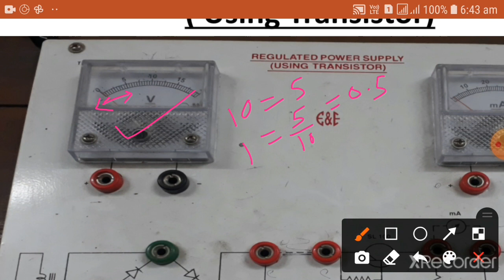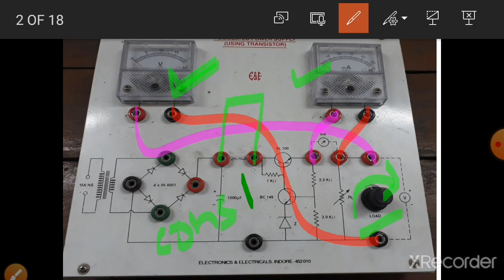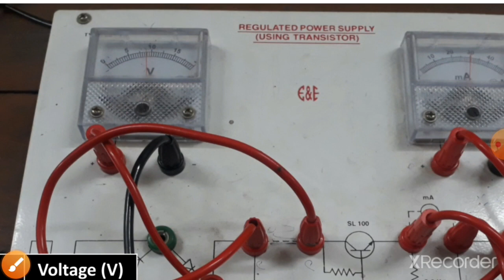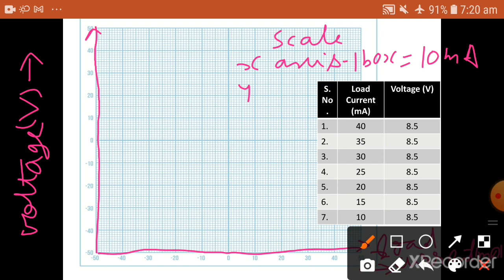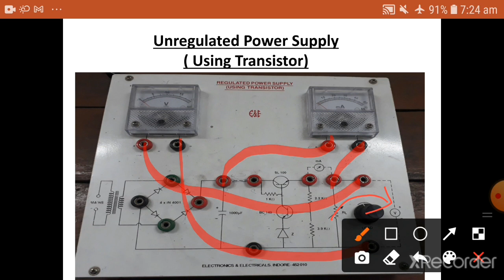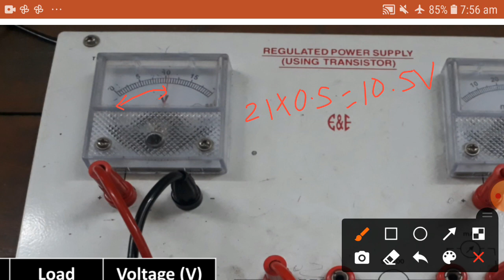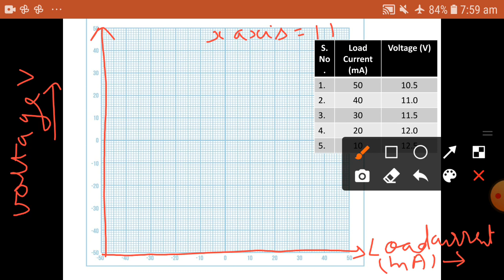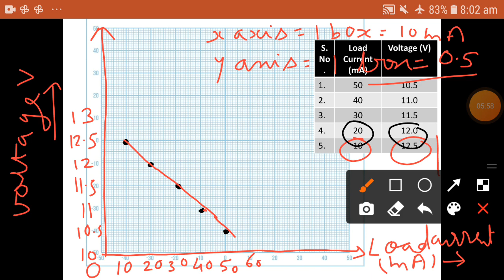Regulated Power Supply Practical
Object- Study of Regulated power supply using transistor.
Class- B.Sc. Part III
Subject- Physics Practical
College- Govt. V. Y. T. PG Autonomous College Durg (C.G.)